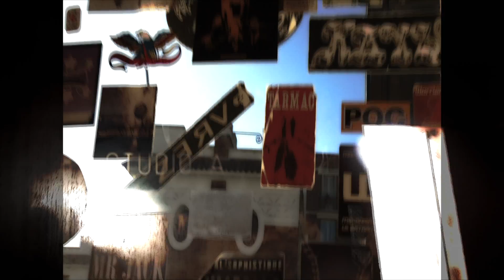SPACE ART ( Tribute to...) DOMINIQUE PERRIER PROJECT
Dominique Perrier finalise un album en hommage au groupe
" Space Art ".Sortie prévue à la rentrée 2012.